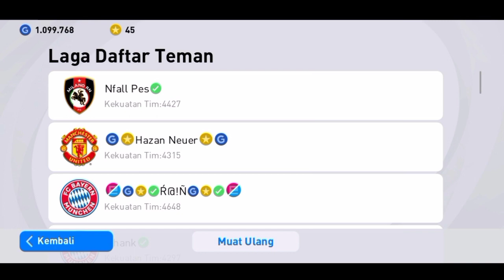MABAR LAWAN YOUTUBER PES 2021 MOBILE | DEG DEG AN KARENA UDAH LAMA GAK MABAR !!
Halo brader
Di video kali ini aku mabar lawan yiutuber , dan match kali ini bikin aku deg deg an karena sudah lama tidak mabar dan hasilnya .

Enjoyyy